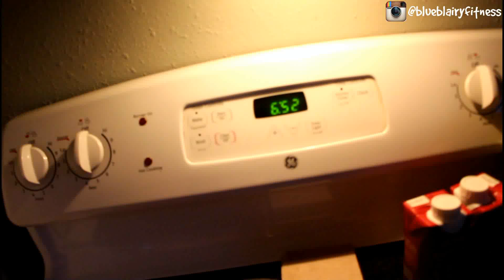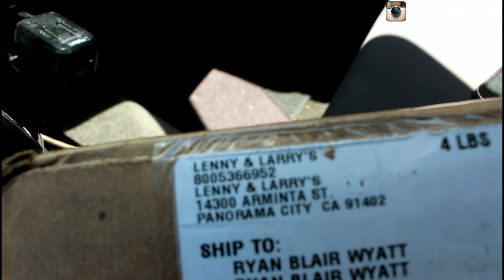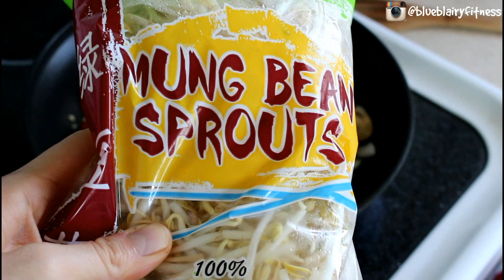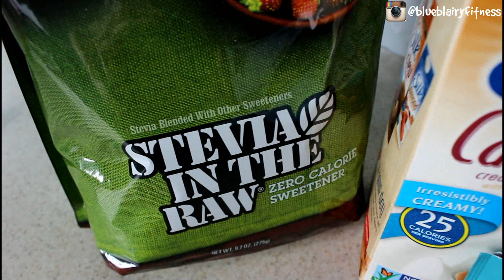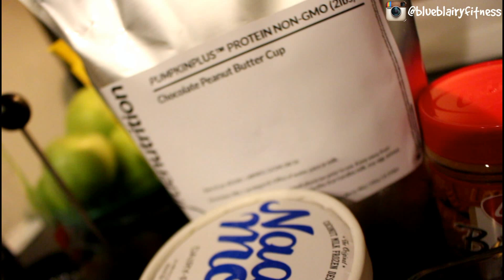WHAT A FEMALE VEGAN BODYBUILDER EATS - INTUITIVE EATING STYLE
MY DAY OF FOOD, AS TOLD BY A VEGAN, INTUITIVE EATING BODYBUILDER. :)

It truly helps the channel grow and keeps me encouraged to keep posting these videos!

SquareBars - DELICIOUS, organic, vegan protein bars!

If you like my channel, support the messages and content, and you’d like to show a little me a little extra support for my time, efforts, and content on this channel, you can help by using the PayPal icon and/or the donate button in the “About” section for this channel or next to the Facebook link in the banner.

THANK YOU THANK YOU for supporting my channel, my efforts, and the growth of this channel!